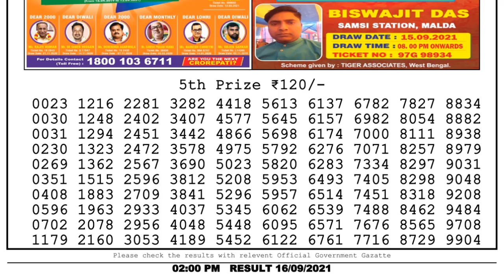Lottery Sambad Result 2pm 16.9.21 Nagaland State Lottery Result